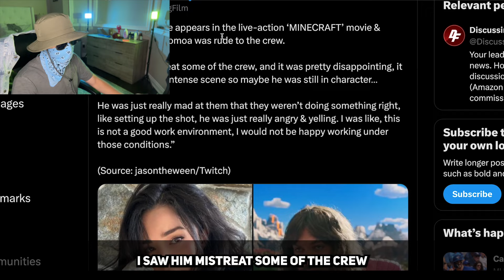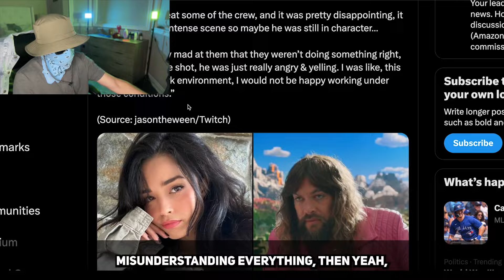It sucks this is happening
I Do Know Nothing Reacts To: Valkyrae says she appears in the live-action ‘MINECRAFT’ movie & thought Jason Momoa was rude to the crew.

“I saw him mistreat some of the crew, and it was pretty disappointing, it was after a very intense scene so maybe he was still in character…

He was just really mad at them that they weren’t doing something right, like setting up the shot, he was just really angry & yelling. I was like, this is not a good work environment, I would not be happy working under those conditions.”